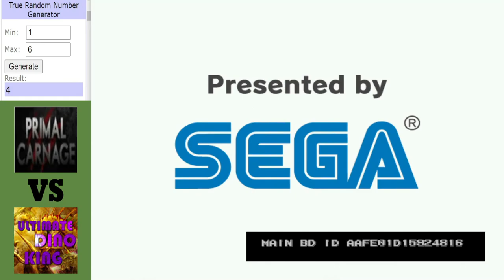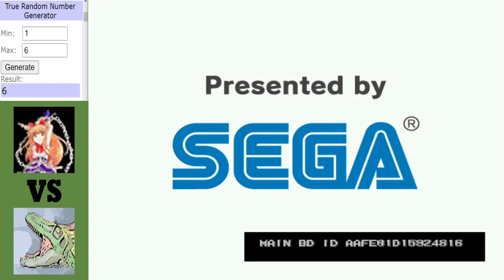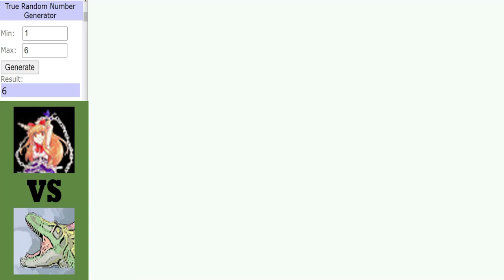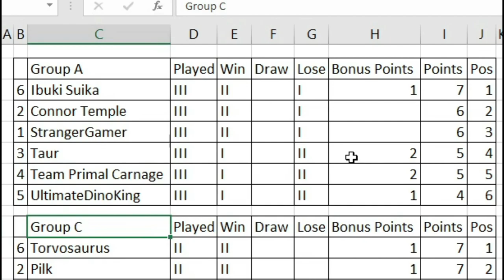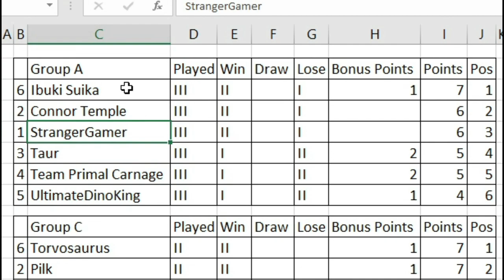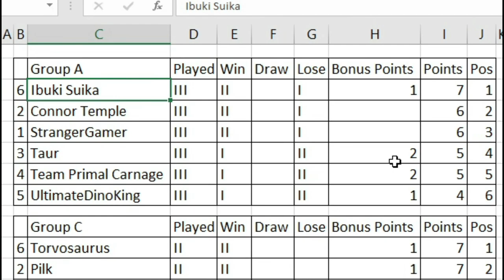Dinosaur King Arcade | Grand Tournament 2021 | Group Stage | Group A | Round 3 Matches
Dinosaur King Arcade | Grand Tournament 2021 | Group Stage:
Getting deep into the touranemnt now. 3 important matches here which could shape how group A could end. Chance for UltimateDinoKing to put pressure on the others when they face Team Primal Carnage, Will Ibuki continue their winning start against the Champ and can Taur get back to winning ways against Connor Temple.